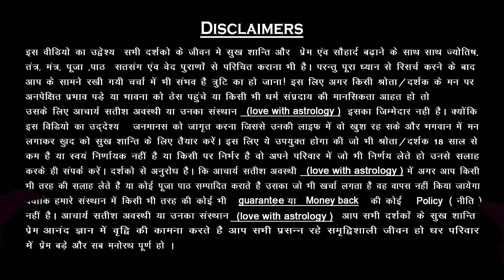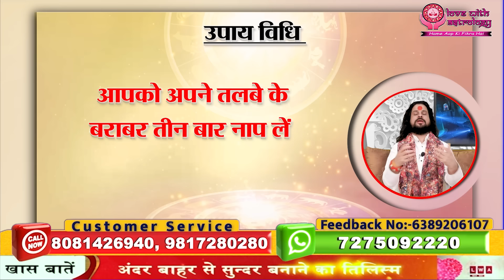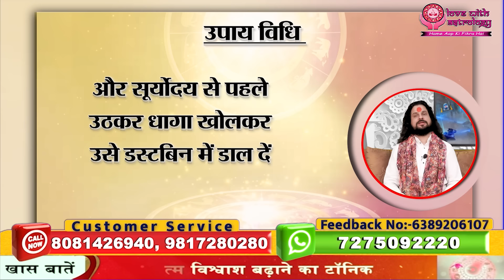प्यार बात न करें या इग्नोर करे तो आज देख लो ये चमत्कारी उपाय | Acharya Satish Awasthi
| About Guruji ||